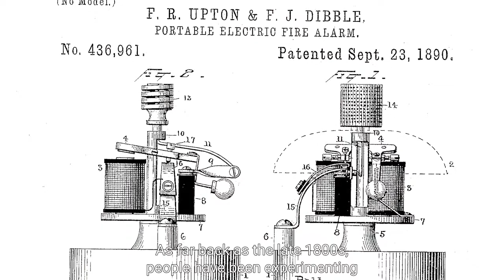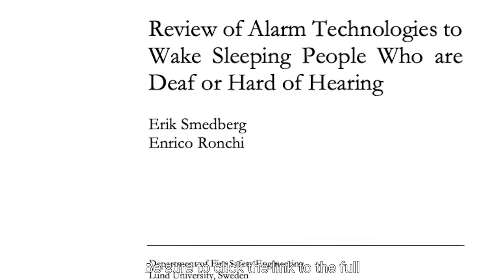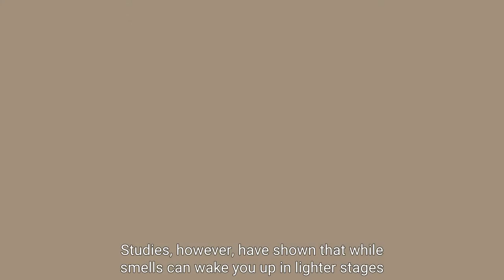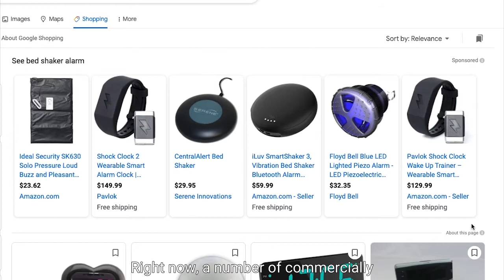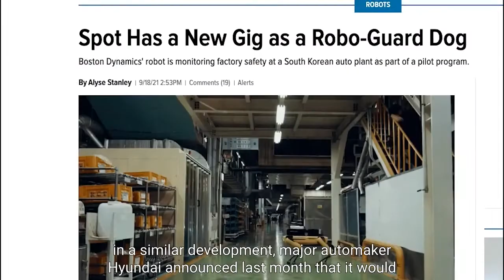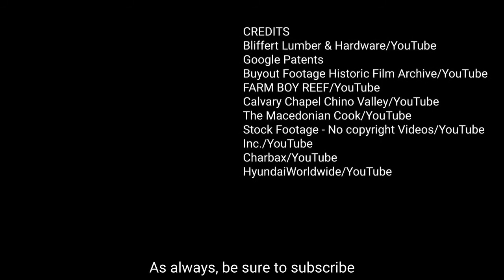Smoke Alarm Technologies for People Who Are Deaf or Hard of Hearing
Most smoke and fire alarms use an audible signal to alert people it's time to evacuate. But what about people who are deaf or hard of hearing? A number of intriguing alarm technologies have been explored for this population, from bed-shaking devices to robot dogs—yes, you read that right. In this episode of Learn Something New™ by NFPA Journal®, we examine three of those technologies and their effectiveness. Learn more about these and other smoke alarm tech for deaf and hard of hearing individuals

Fire Prevention Week is October 3-9! This year's theme centers around the sounds of fire safety as well as alarm technologies for deaf and hard of hearing individuals.